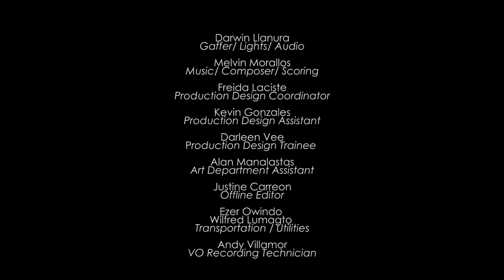BENGUET - Find Yourself in the Cordilleras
"Where the heavens and the earth embrace, love blooms in unexpected ways. Oh Benguet, where moments are literally a walk in the clouds, and emotions seem to float on a sea of clouds.

Produced by The Workshop for Infinite Media, Inc.
for the Department of Tourism - Cordillera Administative Region
Jovita A. Ganongan
DOT Regional Director- CAR

DOT-CAR PROJECT STAFF:
Mr. Bayani Malicdem, Senior Tourism Operations Officer
Johanna Mae Lopez , Tourism Operations Officer
Mr. Jethro Paraiso, Administrative Assistant
Rebecca Tamaken-Mamba, Provincial Tourism Officer
Marbelyn M. Sosa, Tourism Officer 1

TwiMedia Creative Team
Ferdinand John Balanag - Director
Marie Lydd R. Fider - Production Manager
Cariza Mae C. Ferrer- Assistant Production Manager
Jasz V. Bulaon - Assistant Director
Jake Bacud - Script/Story Producer
Red Aquino - Cinematographer/ Master Editor
Jerusalem Ham - Cameramen
Renato Simeon - Cameramen
Harold Cacho - Aerial Videographer
Darwin Llanura - Gaffer/ Lights/ Audio
Melvin Morallos - Music/ Composer/ Scoring
Freida Laciste - Production Design Coordinator
Kevin Gonzales - Production Design Assistant
Darleen Vee - Production Design Trainee
Alan Manalastas - Art Department Assistant
Justine Carreon - Offline Editor
Ezer Owindo  - Wilfred Lumagto
Transportation / Utilities
Andy Villamor - VO Recording Technician

Main Cast:
Kyle Jon K. Tultog
Jasmine Tikiden Anayasan
Abilaine Mae P. Mayos

Voice Over:
Liza De Guia

Timpuyog di Gangsa- Cultural Performers:
Britney Dela Cruz
Jaymor Chanao
Chester Teofilo
Kyle Egyab
Francisco Afangka Jr.
Ceasar Camungao

(Ibaloy Traditional Song)
popularized by:  SALIDUMMAY BAND
as arranged by Melvin Morallos

ACKNOWLEDGEMENTS
Hon. Melchor Diclas - Governor - Benguet
Hon. Ericson Felipe - Vice Governor - Benguet
Ariel Layugan - Secretary- Vice Governor’s Office
Hon. Florante Bantales Jr. - Mayor- Kabayan, Benguet
Fernan Bangonan - STO - Kabayan, Benguet
Juan Coy Nazarro Jr. - Board Member- Benguet
Hon. Benjamin B. Magalong - Mayor- Baguio City
Hon. Marquez “Mark” Go - Congressman- Baguio City
Donna Tabangin - Baguio City Planning and Development Coordinator

Grand Sierra Pines Hotel:
Paula Panlilio Olivar

TRAVEL AND TOUR OPERATORS:
Ms. Jhen Baltazar (Agetyeng Tours)
Ms. Cathy Dela Rosa (Noants Travel and Tours)
Ms. Christine Kayat (Seikai Travel and Tours)
Mr. Ricky Esgala/Ms. Rhine Masegnan (Esgala Travel and Tours)
Mr. Noel Dela Rosa (Noants Travel and Tours)
Maria Christine Alvarez (Noants Travel and Tours)

Tour Coordinators:
Ralph La Torre
Kiko Palacsa

Haights Farm:
Susan Haight- Ong
Councilor Edward Haight

Baguio City Tourism Office
Baguio Tourism Council
Babans Homestay, Kabayan
Dr. Jocelyn Floresca - Birdwatching Expert, Baguio-Benguet Birder
Baguio-Benguet Birders:
Boy Yniguez
Achilles Costales
Ronaldo Paraan
Mount Costa-Trinidad,Benguet:
Mr.Pat Acosta
Ms.Verona Acosta
Northern Blossom Flower Farm

Additional footage contributors:
JP Campaner Mantuon
Mark Evangelista